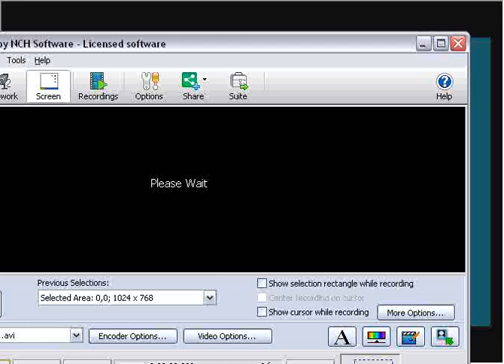Encounter Atari XL/XE game play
Dzisiaj środa a więc Atari zaczynamy drugą dyskietkę (czyli nr4) ale nie będe ogrywał z niej wszystkich gier gdyż niektóre to po prostu crapy. Na pierwszy ogień Encounter czyli znakomita zręcznościówka w pseudo trójwymiarze w którą się zagrywałem i przy której można dostać ataku serca. Dlaczego? zobaczcie..
Moja ocena 5/5 super gra